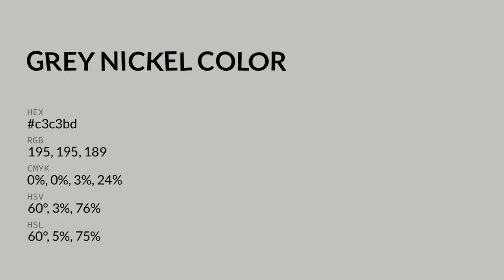Grey Nickel color c3c3bd hex color - Grey color - Cool color c3c3bd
What color is Grey Nickel ? c3c3bd hex color - Grey color - Cool color c3c3bd

Hex c3c3bd Color Code is also known as Grey Nickel color.

Hex c3c3bd Color code in RGB color code model is created after adding 76.47% red color, 76.47% green color and 74.12% blue color.
Hex c3c3bd Color code in CMYK color (process color) code model is generated after subtraction of 0% cyan, 0% magenta, 3% yellow and 23% black.